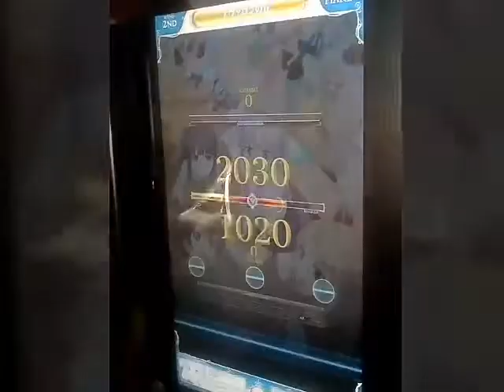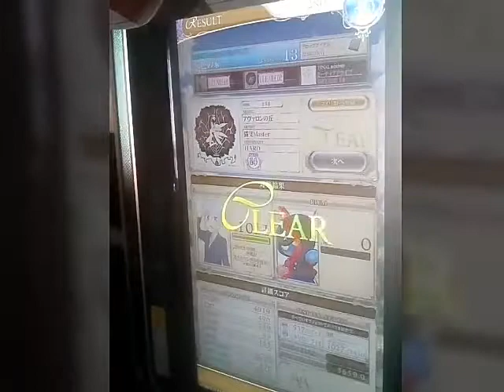[リフレク] 悠久のリフレシア アヴァロンの丘 (WHITE HARD)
プレーしにくさが少しあって撮影方法変えてみました(jubeatみたいに斜めの位置にしました)、HARDに比べて譜面配置が複雑で苦手はありました( •́ㅿ•̀ )
PLAYER:S-I